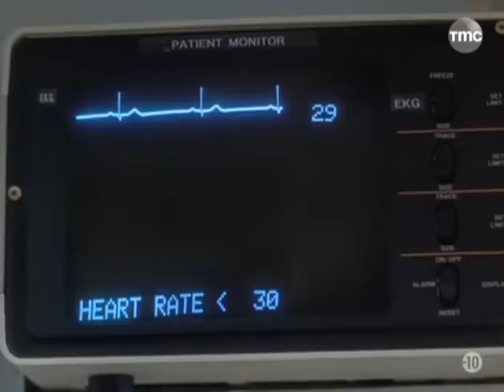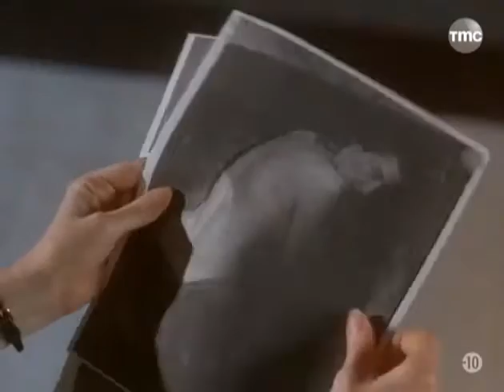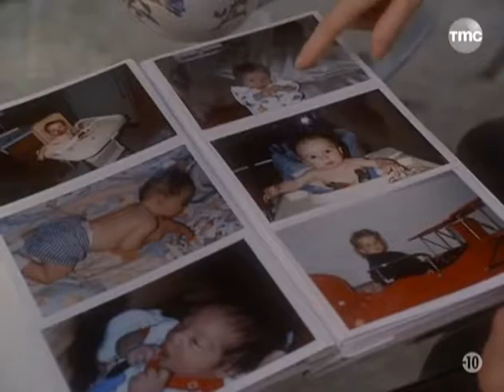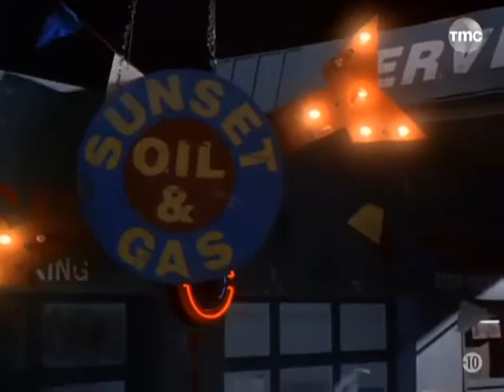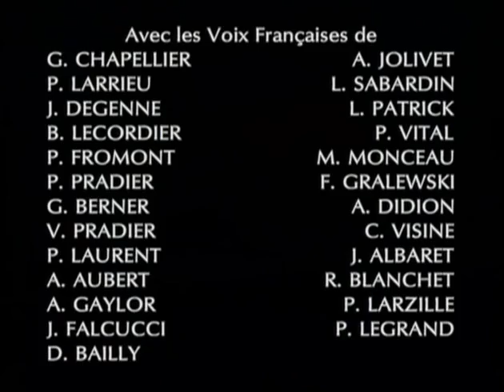Au dessus de tout soupçon Film Complet en Français Part 1